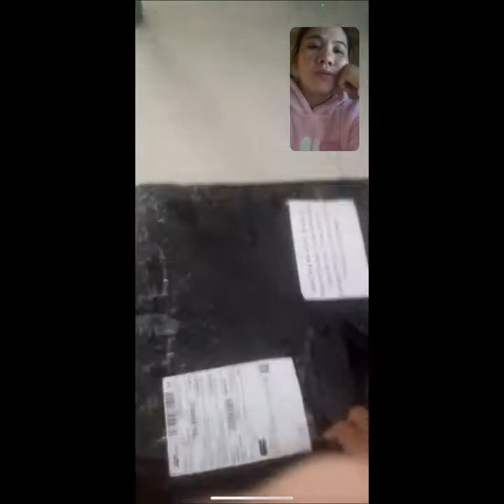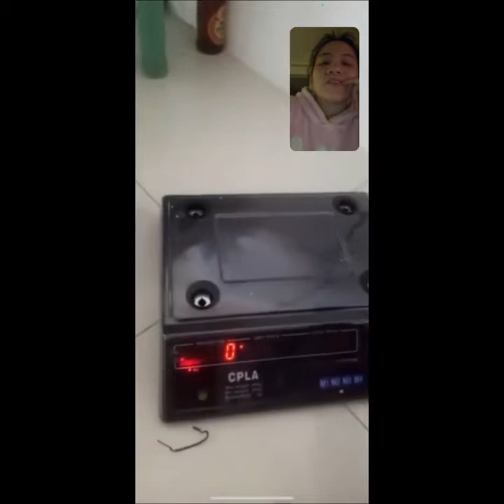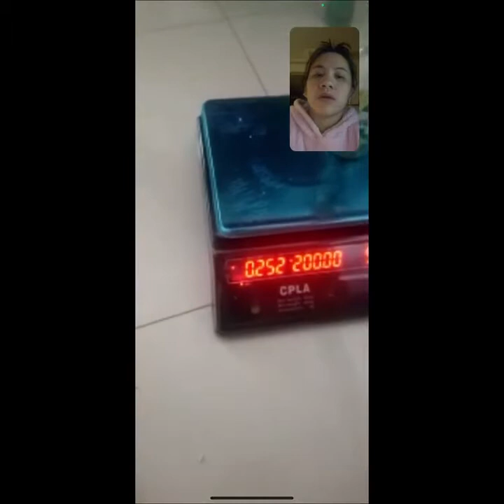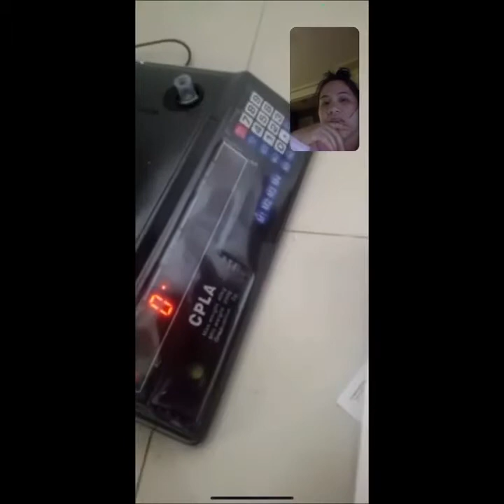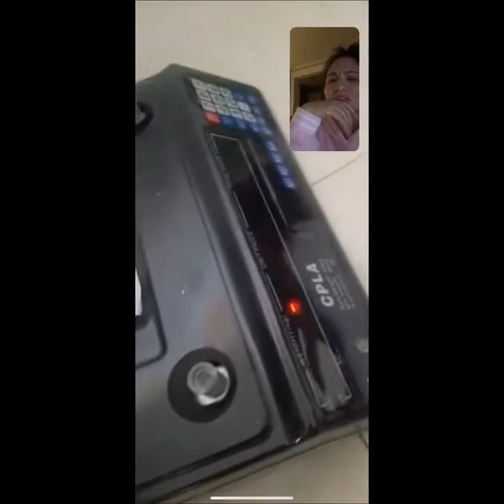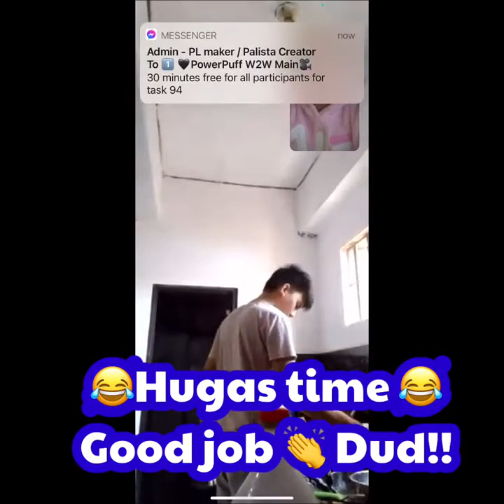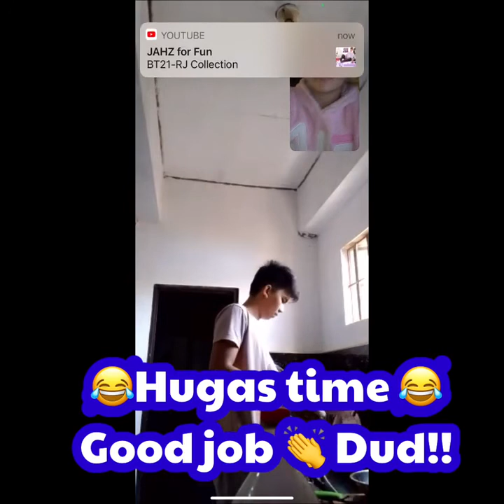Unboxing Digital scales and watching him washing the dishes while I’m on the line!!